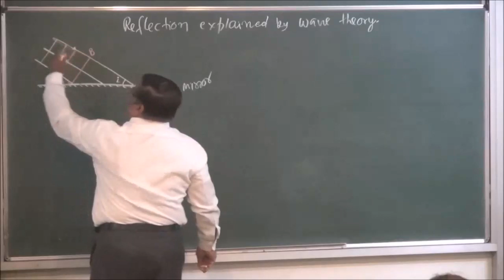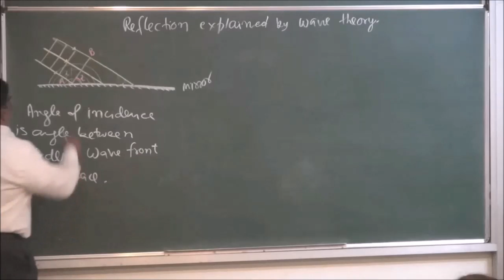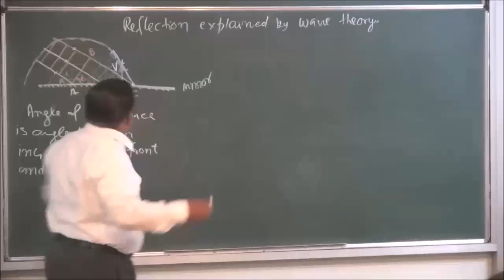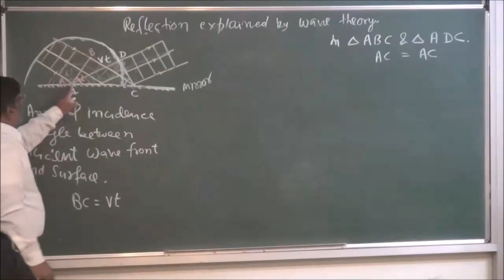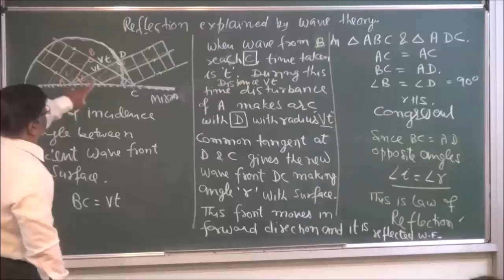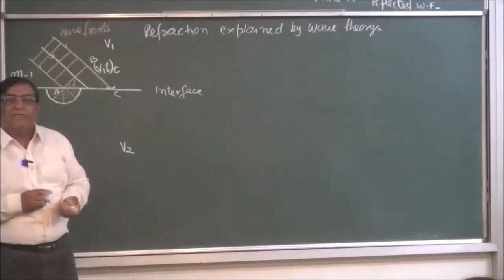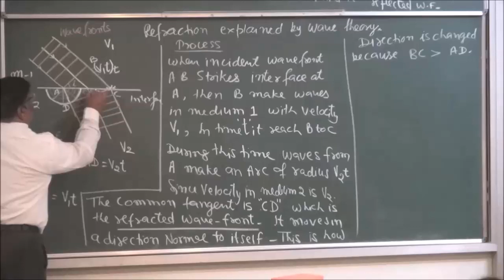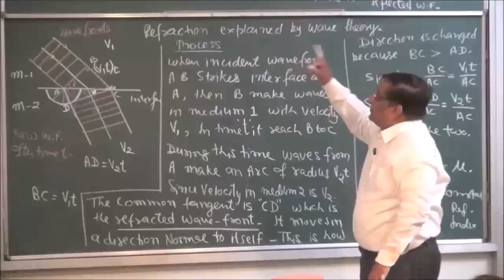Reflection explained by wave theory | Wave Optics | CBSE 2021 | IIT-JEE 2021 | JEEmains |Pradeep sir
Reflection explained by wave theory | Huygen's theory | Wave Optics | CBSE 2021 | IIT-JEE 2021 | JEE mains | Physics class 12 by Pradeep sir | Huygen's theory by Pradeep kshetrapal | Wave Optics | CBSE 2021 | IIT-JEE 2021 | JEE mains | Physics class 12| Pradeep sir

CBSE-2021